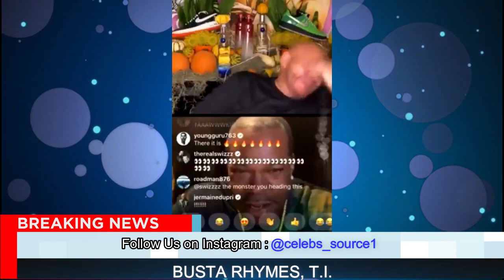Lil Yachty CHECKS City Girls, 50Cent, T.I CHIMED IN